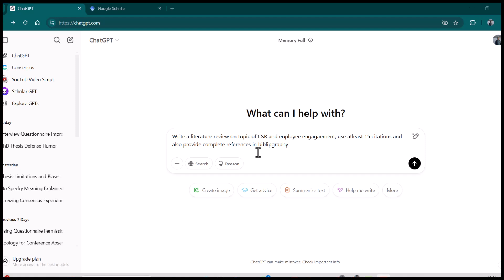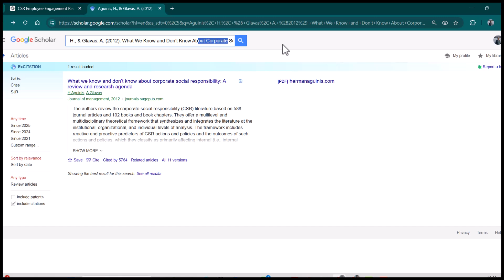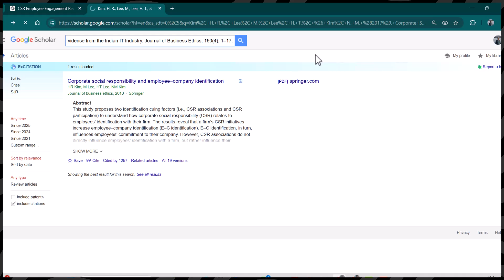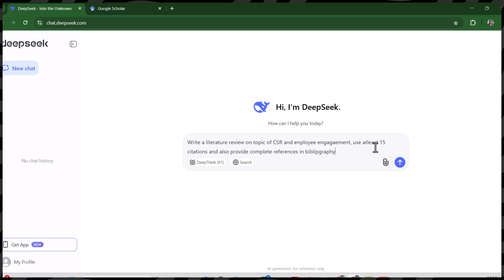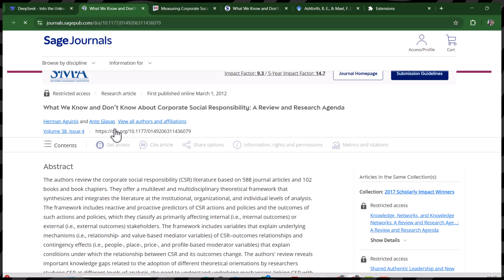Deepseek vs ChatGPT: Which is Better for Academic Writing?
Are you struggling with academic writing and literature reviews? In this video, I compare Deepseek and ChatGPT, two powerful AI tools for academic research and writing. Find out which tool performs better for generating content, and assisting in literature reviews. Watch till the end for insights on how AI can support your research journey!